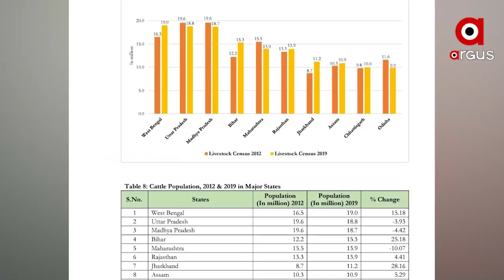ମାଛ ଉତ୍ପାଦନରେ ଏକ ନମ୍ବର ହେବାର କ୍ଷମତା ରହିଛି ଓଡ଼ିଶା ପାଖରେ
ମାଛ ଚାଷ ପାଇଁ ଓଡିଶାର ଉତ୍ତମ ପରିବେଶ ଅଛି ହେଲେ ଆମେ କାହିଁକି ଆନ୍ଧ୍ରପ୍ରଦେଶ ଉପରେ ନିର୍ଭର କରୁଛୁ.. ମାଛ ଇତ୍ପାଦନର ପଛରେ ପଡିଥିବା ଆମ ରାଜ୍ୟର ସମ୍ଭାବନାକୁ ସରକାରଙ୍କୁ ଏମିତି ଢଙ୍ଗରେ ମନେ ପକାଇଦେଇଛନ୍ତି କେନ୍ଦ୍ର ମତ୍ସ୍ୟ ଓ ପଶୁ ସଂପଦ ବିକାଶ ରାଷ୍ଟ୍ର ମନ୍ତ୍ରୀ । ଏ ନେଇ ସରକାର ଗମ୍ଭୀରତାର ସହ ଚିନ୍ତା କରିବାର ସମୟ ଆସିଛି ବୋଲି କହିଛନ୍ତି କେନ୍ଦ୍ର ମନ୍ତ୍ରୀ ।